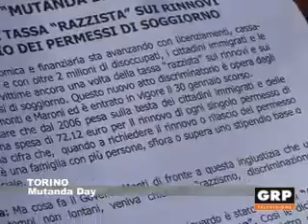Mutanda Day - GRP Televisione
Contro la nuova tassa per il rinnovo del permesso di soggiorno in vigore dal 30 gennaio 2012, gli immigrati di tutta Italia sono scesi in piazza nel "Mutanda Day". Vediamo cosa è successo a Torino.